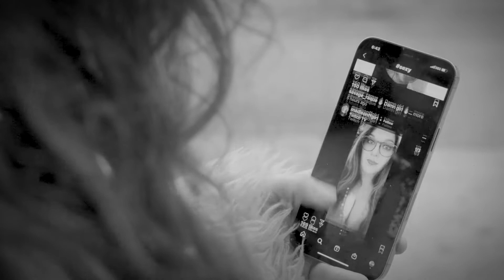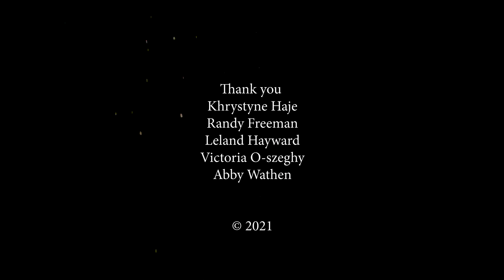Lili Haydn - "Is This Love, Is This Life?" - More Love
"Is This Love, Is This Life?" by Lili Haydn

"Is This Love, Is This Life?"
Music performed, written, produced and mixed by Lili Haydn
Directed by Steve Appleford
Story by Lili Haydn
Produced by Steve Appleford and Lili Haydn
Edited by Brett Smith

Camera
Steve Appleford
Mary Ignatova
Gilma Polanco